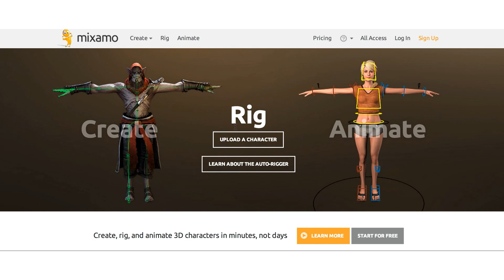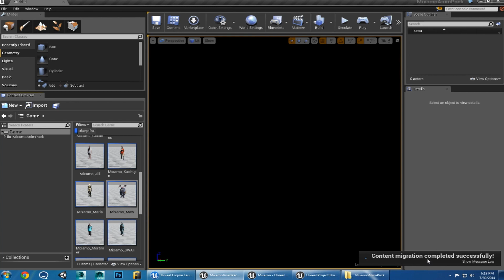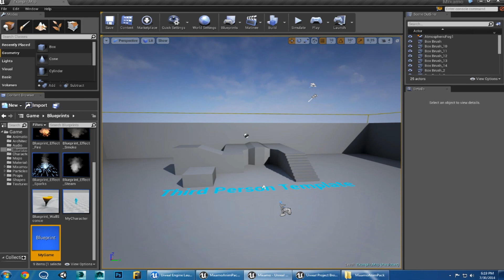Mixamo Animation Pack in Unreal Engine 4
Mixamo saves countless hours of work for creatives working in 3D. Create, rig and animate production-quality 3D models with Mixamo's online software and asset collections. The end-to-end solution takes minutes, not days - accelerating 3D projects to new levels of creativity.